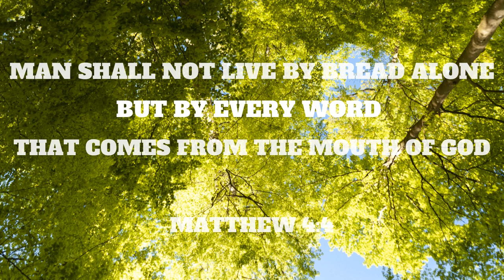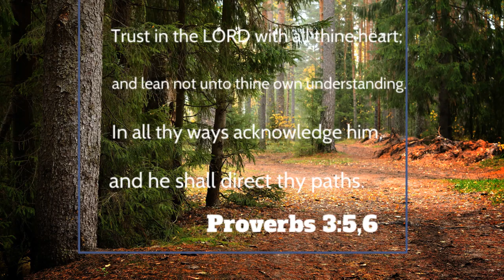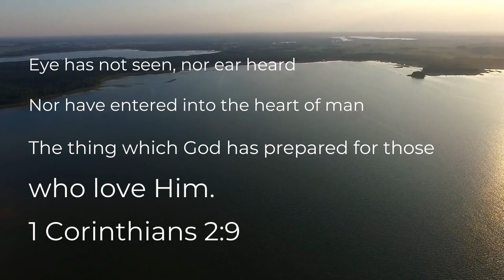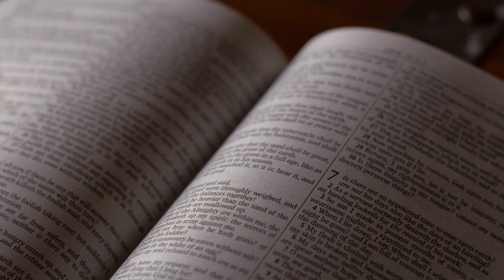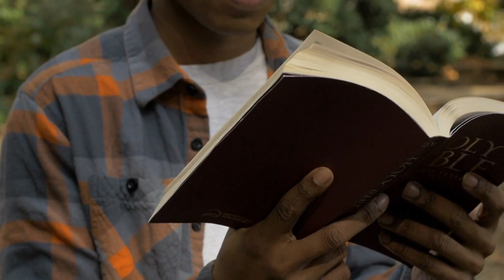You Said by Lisa Edmonds / Album "I Worship You"